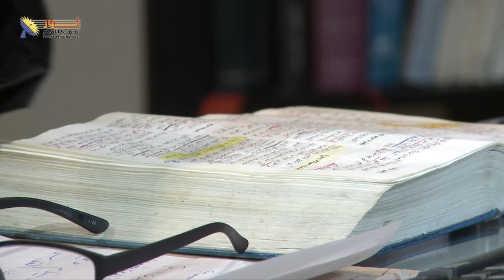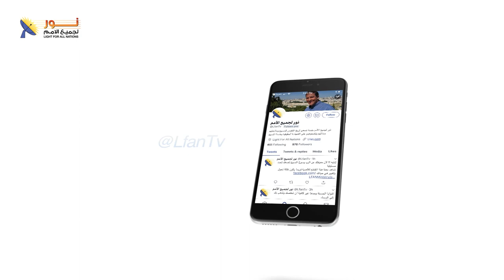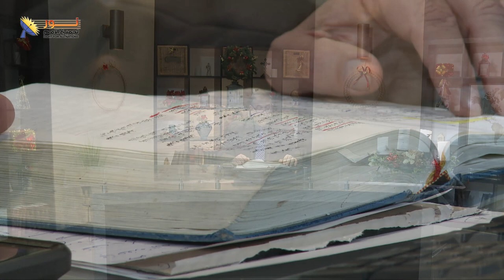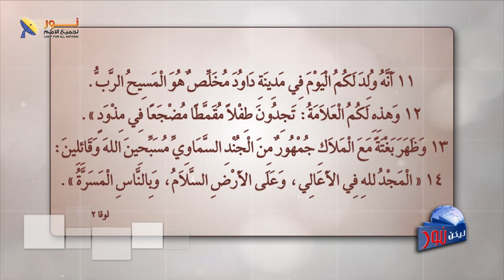ليكن نور - الحلقة رقم ٥٩٦ - رسائل سماوية